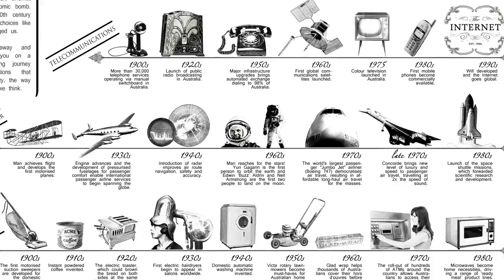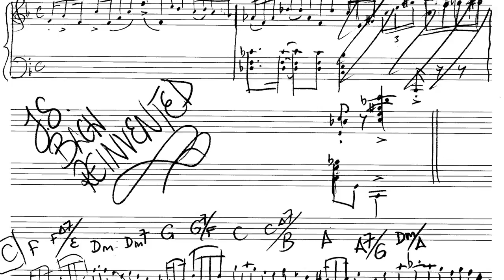7 Great Inventions of the Modern Industrial Age @ The Street (Canberra)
"A provoking and entertaining journey through seven innovations that continue to shape humanity. Humanity has always sought to extend the boundaries of knowledge through innovation and discovery. Yet, just over 100 years ago there was no space travel, bionic ear, cinema, telephone network… or atomic bomb. The innovation of the 20th century created opportunities and choices like never before. And it changed us."

26-29 July 2017
The Street Theatre, Canberra

This is the Canberra premiere of Australian composer Sally Greenaway’s new work, 'the 7 Great Inventions of the Modern Industrial Age'. The piece was commissioned and premiered in 2016 with thanks to the Merlyn Myer Composing Women’s Commission and Melbourne Recital Centre.

Melbourne-based contemporary music champions Syzygy Ensemble and actor take you on a provoking and entertaining journey through seven innovations that continue to shape humanity, the way we behave and the way we think.

Presented by The Street Theatre, July 2017.